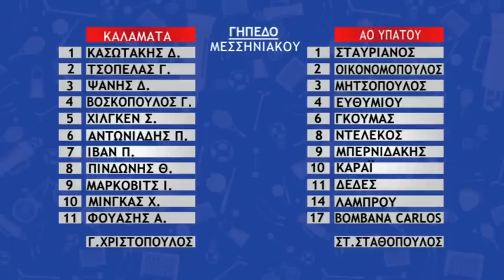ΚΑΛΑΜΑΤΑ - ΑΟ ΥΠΑΤΟΥ ( 1 - 0 ) ΦΑΣΕΙΣ (24/03/2019)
ΠΕΡΙΓΡΑΦΗ: ΓΙΑΝΝΗΣ ΜΠΟΥΡΑΣ - ΕΙΚΟΝΟΛΗΨΙΑ: ΑΝΤΩΝΗΣ ΖΕΛΗΣ
Γ' ΕΘΝΙΚΗ ΚΑΤΗΓΟΡΙΑ - 8ος ΌΜΙΛΟΣ - 23η ΑΓΩΝΙΣΤΙΚΗ